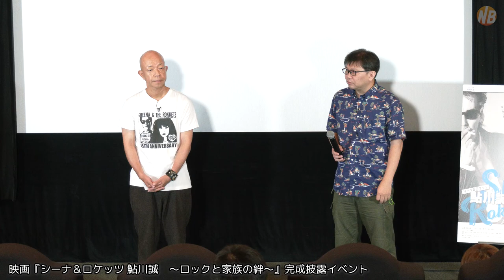甲本ヒロト「亡くなったことは大したことじゃない。居たことがスゴイんだ」シーナ＆ロケッツ鮎川誠への想いをバイきんぐ小峠が語る。【トークノーカット】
2023年8月8日、角川試写室にて、映画『シーナ＆ロケッツ 鮎川誠　～ロックと家族の絆～』完成披露イベントが行われ、鮎川誠と同じく福岡県出身でロックを愛する小峠英二（バイきんぐ）と、寺井到監督が登壇。2023年1月に亡くなった鮎川誠、そして、シーナ＆ロケッツの魅力を語った。

映画『シーナ＆ロケッツ 鮎川誠　～ロックと家族の絆～』

《INTRODUCTION》
優しいことは、こんなにもカッコいい。
バンドも家族との時間も、底抜けに優しい人柄も―その生き様こそがロックンロール。
１９７９年にシングル「ユー・メイ・ドリーム」がヒットし、日本のロックシーンに大きな足跡を残したバンド、シーナ&ロケッツ。そのギタリストとして休みなく走り続け、最期までステージに立つことにこだわった鮎川誠の生涯に迫るドキュメンタリー映画が完成した。揺るぎないロック哲学とロック教養を持った鮎川は最高のロックギタリストであると同時に、妻と3人の娘たちと過ごす時間を何より大切にする優しい家庭人でもあった。「生活とロックはイコールという世界に、シーナが引き込んでくれた」と話す鮎川。だが、15年２月１４日に妻でバンドのヴォーカルのシーナが死去。シーナ&ロケッツはそこで止まるかとメンバーさえも思ったものだが、鮎川はバンドの動きを止めなかった。３人になったシーナ&ロケッツは以前にも増して精力的にライブ活動を行ない、やがてシーナの意志を引き継いでLUCY MIRRORこと末娘の知慧子がヴォーカルで正式加入すると、さらに活性化。22年に結成45周年を迎え、鮎川はまだまだ走り続けると誰もが思っていたのだが……。
本作は、２３年３月に開催されたＴＢＳドキュメンタリー映画祭に於いて上映された『シーナ＆ロケッツ　鮎川誠と家族が見た夢』をもとに、所縁の人物へのインタビューやプライベート映像、貴重な音源などを加え再編集した内容となっている。さらにナレーションはバンドのファンでもあった俳優の松重豊が務めている。笑顔でロックを続けた日本で最も愛されたロックンロール・ギタリストの素顔と、最後までステージに立ち続けたいという情熱、そして生涯見続けた夢とは――。

出演：鮎川誠　シーナ　鮎川陽子　鮎川純子　LUCY MIRROR　唯子
ナレーション：松重豊
監督・編集：寺井到
協力：ジュークレコード　ロケットダクション　ビクター・エンタテインメント
プロデューサー：緒方寛治　坂井博行
製作：ＲＫＢ毎日放送
製作幹事：ＴＢＳテレビ
配給：ＫＡＤＯＫＡＷＡ
宣伝：ＫＩＣＣＯＲＩＴ
©ＲＫＢ毎日放送／ＴＢＳテレビ
2023年／日本／カラー／16:9／5.1ch／98分

8月11日(金・祝)より福岡先行上映、8月25日(金)より全国公開